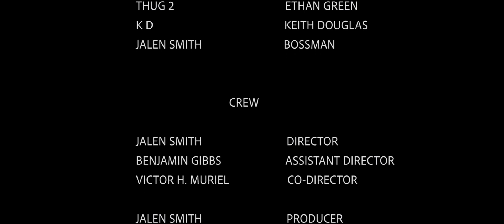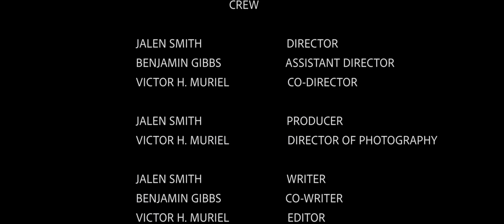Short Film: THE DEAL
This short film was created, written, directed, produced, and performed by J. Maurice (me). This cast has 4 people in total Tiandre Climes, Keith Douglas, Ethan Green, and Jalen Smith. Also with the help of my creative team who helps me with cinematic productions and films. I have a co-director/co-writer: Benjamin Gibbs and Director of Photography: Victor H. Muriel. These people have dedicated their time to make this production look amazing! I hope all of you around the world enjoy watching my creative team's first production "The Deal".